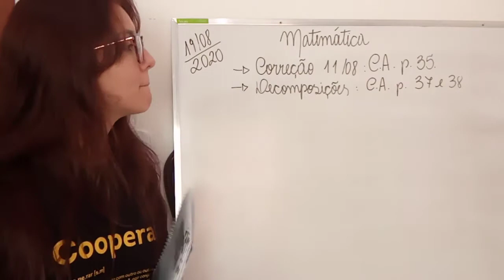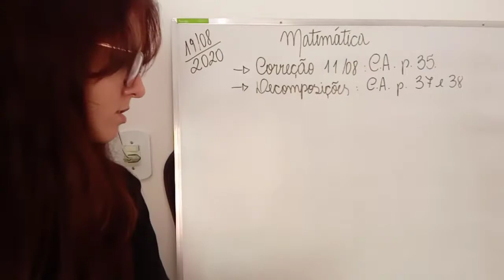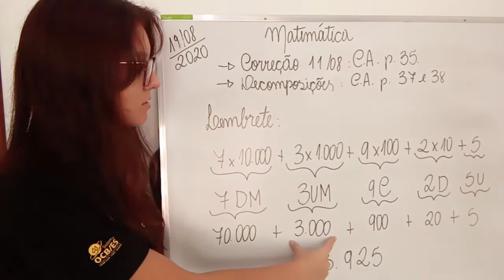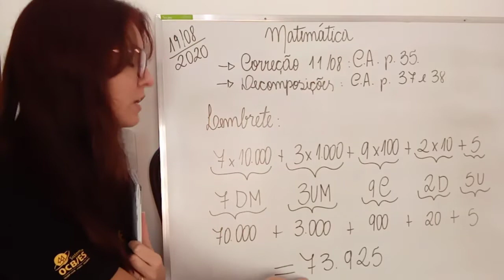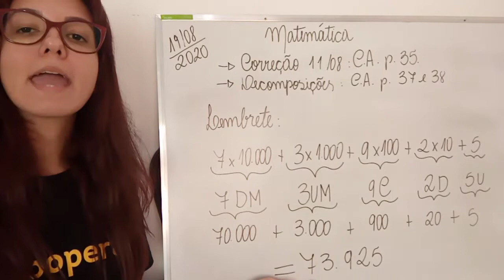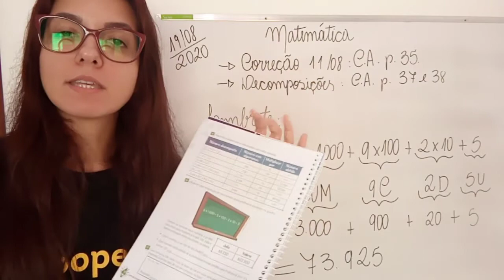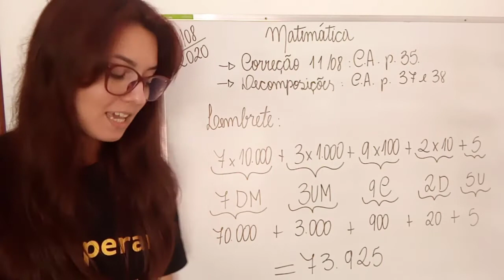4° ano | Matemática | Correção + decomposições